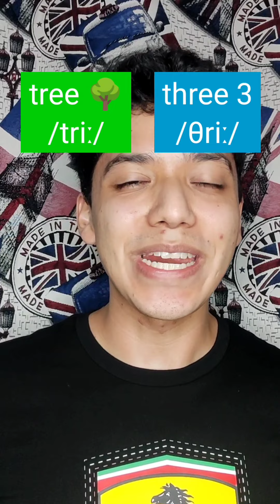Palabras confusas en inglés